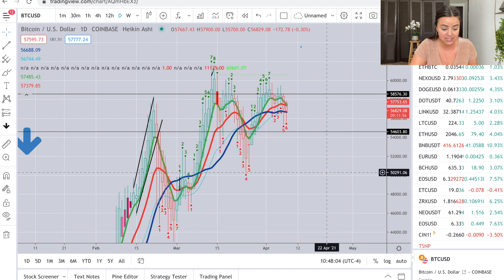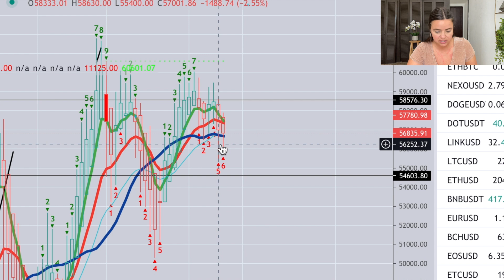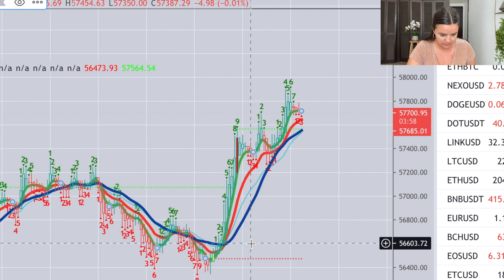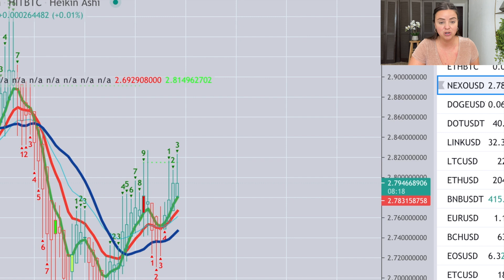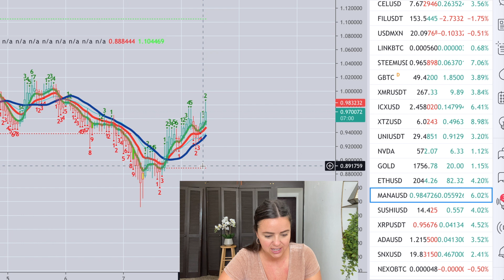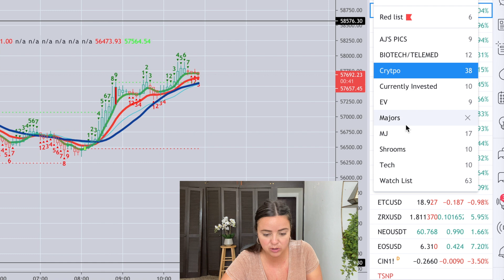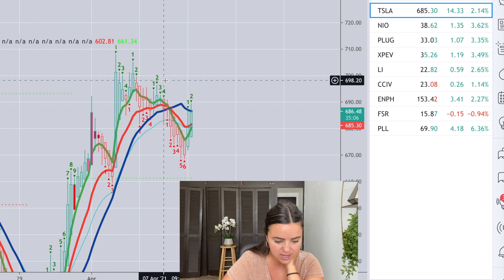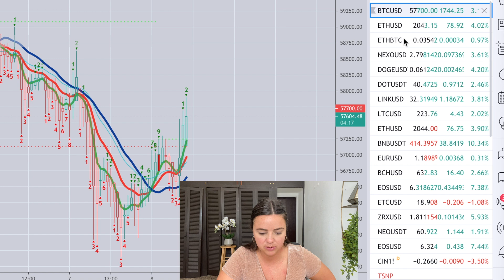BITCOIN PRICE REVIEW! WHEN WILL WE SEE NEW ATHS?!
Receive $10 of free Bitcoin with Gemini